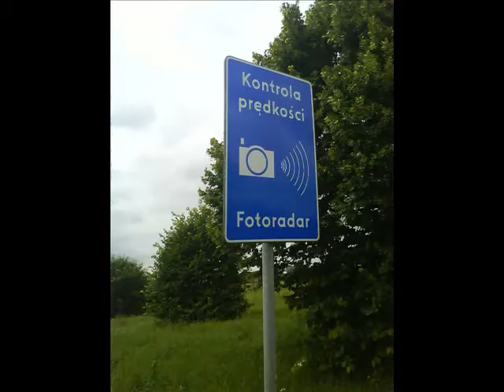Skarby I Vipy Goliny 2 (TRAILER)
Długo oczekiwana zapowiedź hitu , który obiegł całą Goline!
Gdzie się o tym nie mówiło.